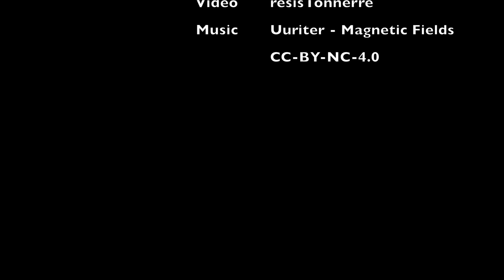Ukerebagh Takedown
Ukerebagh Island Nature Reserve is home to a portal that cannot be reached by foot. Local Enlightened have been using it as an anchor for various large, annoying fields so the fearless but friendly resistance agent zauberwald went out to take it down.